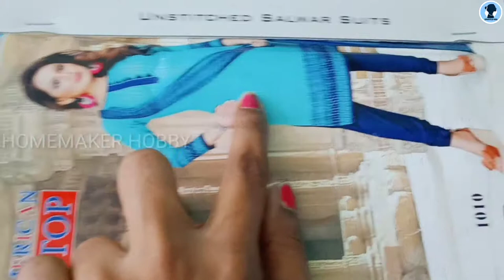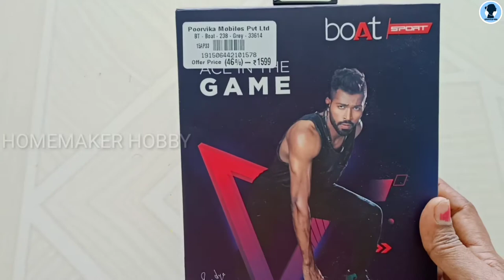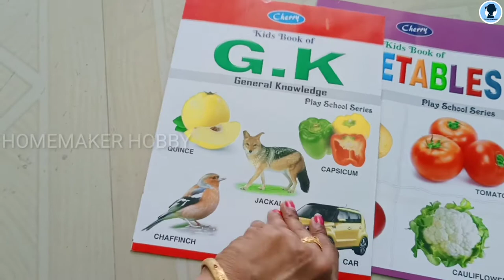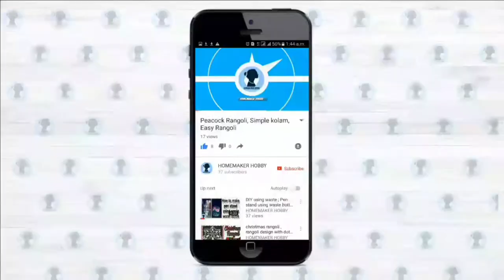A day in my life | daily routine | Tamil vlog | Bluetooth headset review | new saree collection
The above video is my Thursday routine vlog.